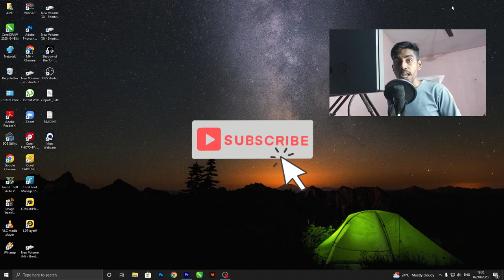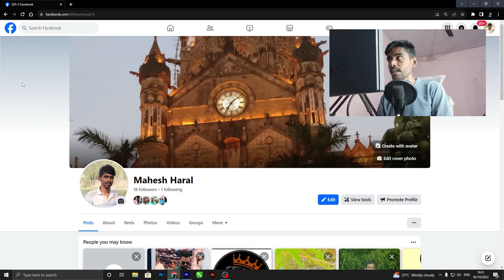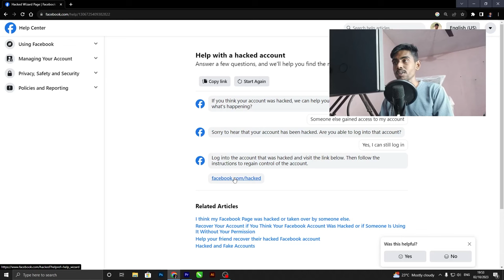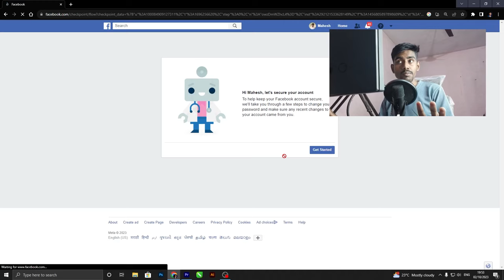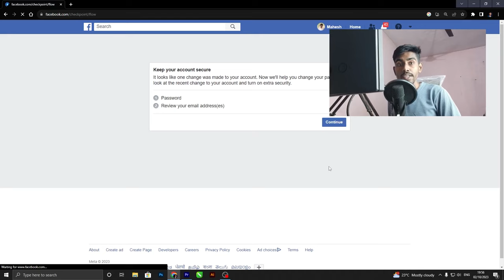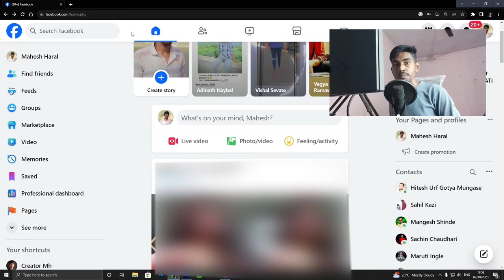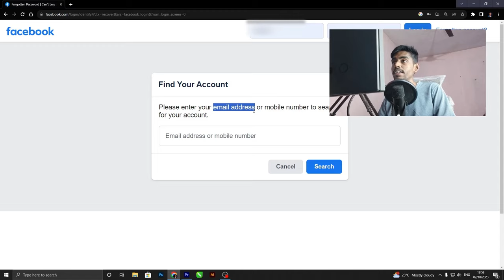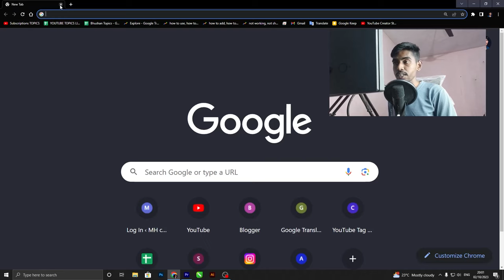How to Recover Facebook Hacked account without Email and Phone number 2024 | fb hack recover 2024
How to Recover Facebook Hacked account without Email and Phone number 2024 | fb hack recover 2024  Hack account recover fb how to recover hacked fb account 2024

Hindi Me Explain : facebook id hack ho jaye to kaise recover kare mtlb mari id recovar karni hai hacked ho gayi hai or facebook id hack hua to kaise recover kare 2024

1) meri fb recvoer karni hai hack ho gayi hai recvery computer 2024

2) facebook id hack ho gayi mera password change kar diya Kya kare  2024

3) fb id ka phone no or email change kar diya otp ni aa rahah hai kaise fb id recvoer kare

4) kisi ne facebook hack kar liya to kya kare computer 2024

5) kisi ne facebook ka password email number change kar diya hai kaise karu fb recover 2024

6) kisi ne facebook ka password change kar diya hai to kya kare hack ho gyi id kya karen 2024

(English) Solve Queries:

1) how to recover a hacked facebook account 2024 computer

2) how to recover hacked facbook account using old password 2024

3) how to recover hacked facebook 2024 chrome computer 2024

4) how to recover hacked fb 2024 or how to retrieve hacked facebook account without email and phone number 2024

5) how to recover hacked facebook account 2024 | recover facebook id 2024 new process

6) how to recover facebook id after number lost 2024

how to recover facebook id after got hacked 2024

💙  𝓕𝓞𝓛𝓛𝓞𝓦 𝓤𝓢  💙💞